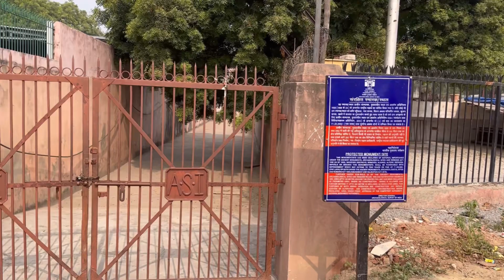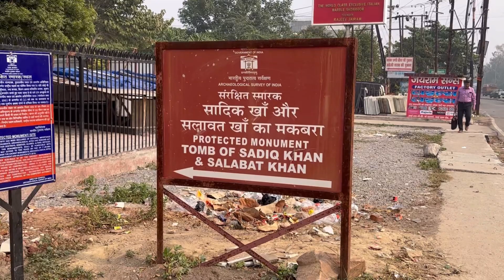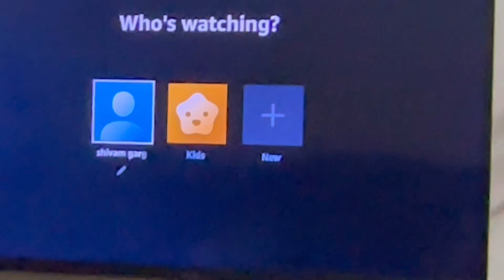Agra ka undekha monument but why it is closed? Daily vlog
Aaj ke vlog me aap dekhenge ek undekha historic monument agra me, jiske baare me apne suna nahi hoga

Saath hee saath aaj ka apna full routine
Gym me full body workout